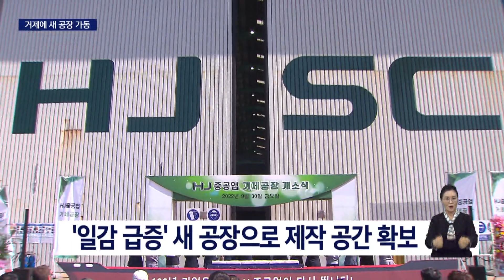'조선업계 호황'.. HJ중공업도 새 공장 가동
[앵커]
최근 조선업계가 연이은 수주로 다시 호황기로 접어들고 있다는 소식, 얼마 전 전해드렸는데요.

HJ중공업도 최근 일감 확보가  잇따르면서 경남 거제에 새 공장을 확보해 가동에 들어갔습니다.

거제시는 조선업 인력난 해결을 위해  지원책 마련에 나섰습니다.

[기자]

경남 거제에 들어선 HJ중공업의 새 공장입니다.

상선에 들어가는 선박용 블록을 제작하기 위해 5만 제곱미터 공장 부지를 새롭게 확보했습니다.

HJ중공업은 지난해부터 수주가 중단됐던 상선 시장에 다시 뛰어들었습니다.

올해까지 컨테이너선 8척을 수주에 성공하면서, 기존 영도조선소만으로는 선박용 블록을 제작*보관하기가 부족할 정도로 일감이 늘어났습니다.

{홍문기/HJ중공업 대표이사/"HJ중공업의 재도약을 위해서 저희들이 상선 (수주) 재개를 결정했습니다. 생산시설의 확충을 위해서 조선업 인프라 시설이 상당히 발전된 거제에 공장을 개소하게 됐습니다."}

하지만 이같은 조선업계 호황 속 조선 인력 부족 문제는 여전히 심각합니다.

양대 조선소 협력업체에서는 일감을 소화하지 못해, 도로 반납하는 경우도 나타나고 있습니다.

이곳은 절단, 용접 등 실제 배관 제작에 들어가는 작업장입니다.

공정을 위해 30명 이상 인원이 필요한데, 사람을 구하지 못해 이렇게 완전히 가동을 멈춘 상태입니다.

{이헌국/삼녹ENG 대표이사/"인건비 부분이 우리 조선 쪽이 조금 약하거든요. 그래서 또 우리와 경쟁하는 다른 업종으로 (인력이) 많이 옮겨가고 있습니다."}

거제시는 대책 마련에 나섰습니다.

양대 조선소를 직접 찾아 인력난 해결을 위한 행정 지원 방안 등을 논의했습니다.

{박종우/거제시장/"조선업 인력양성 지원, 그리고 고용안정 지원 등 행정에서 도울 수 있는 모든 방안을 강구하도록 하겠습니다."}

오랜 침체 끝에 되찾은 조선업 호황을 놓치지 않기 위해서는 낮은 임금과 하청단가 개선을 통한 인력 확보가 중요한 과제로 남았습니다.